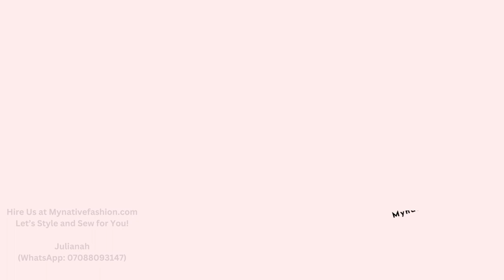60 latest white wedding gowns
Check out these creative wedding gown styles for Women to rock! Simplicity is the rule of the game here. This unique wedding wear wear will help you achieve an elegant look. Hire our services. We handle male and female wear styling and sewing. We deliver anywhere in the world.

Transcript